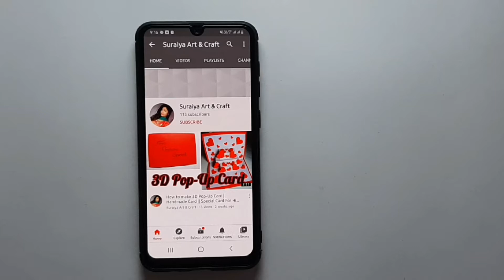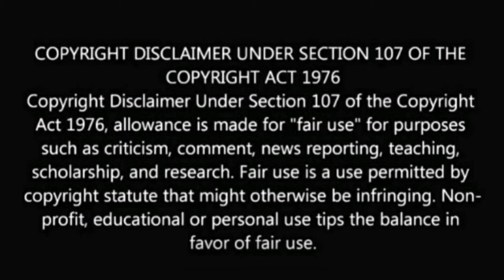Exploration Box || Surprise Box || Photo Album || Birthday Exploration || Scrapbook